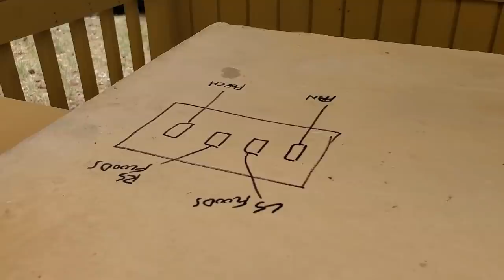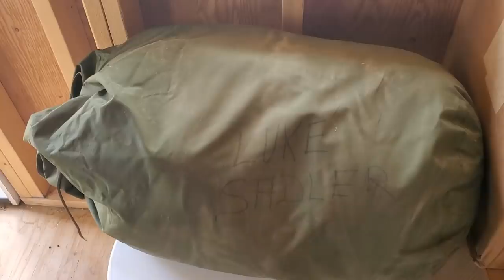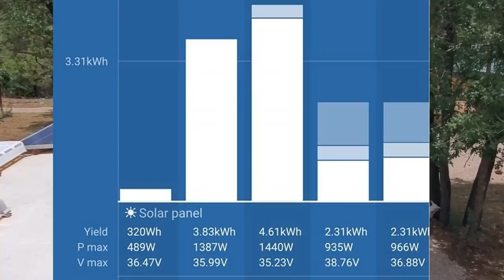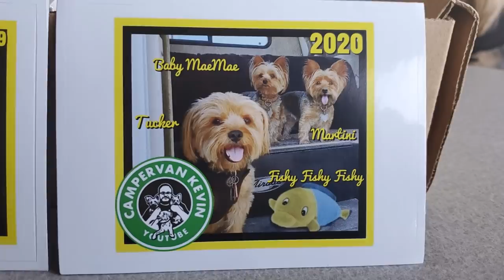Another Yorkie? I Shave! Tiny Cabin Update.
In Today's RV VLOG. Do I Have Four Yorkies Now? I'm sporting a new look, and tiny cabin update. Hope Ya'll enjoy! CVK

solar, dog, yorkie, talking dog, travel, rv, vandwelling, boondocking, cabin, tiny house, animals, she shed, class a, motorhome,